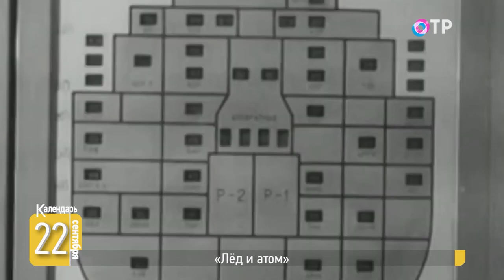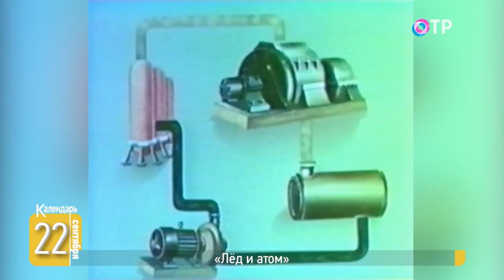«Лёд и атом»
🗓️ «Сибирь» – самый мощный в мире атомный ледокол. При этом построен он был в рекордно малые сроки – на его создание ушло всего 2,5 года!

🗓️ 22 сентября 2017 года в Санкт-Петербурге на воду был спущен атомный ледокол «Сибирь», оснащённый новейшей ядерной установкой «РИТМ-200». Он предназначен для проводки грузов по Северному морскому пути.

🗓️ Как развивается гордость России – атомный ледокольный флот? Какие корабли уже построены, а какие пока ещё в проекте?